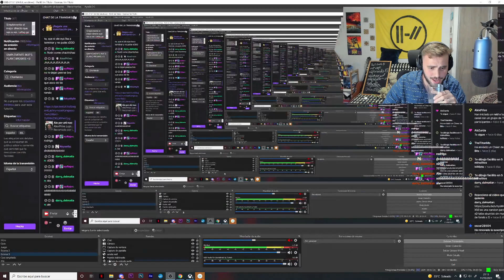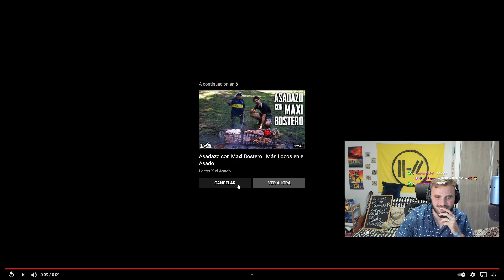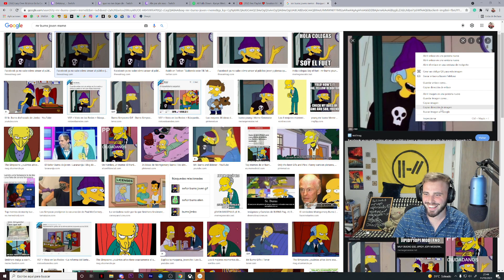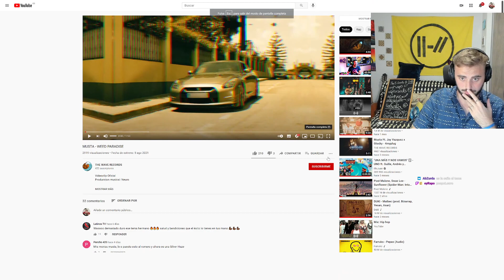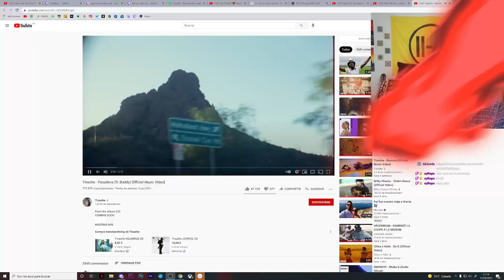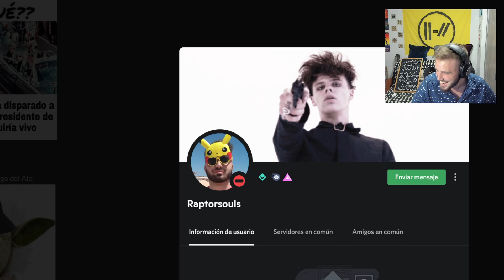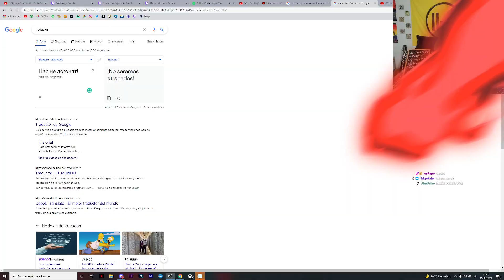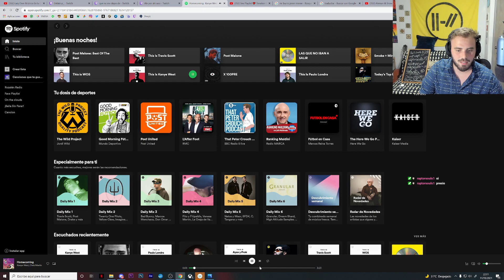Simplemente el mejor directo que vas a ver. Letsg go